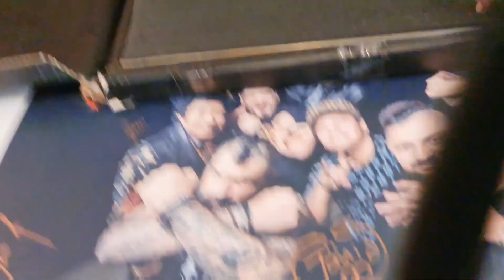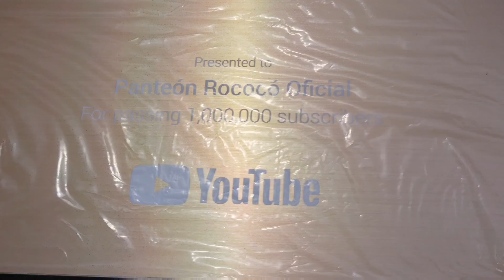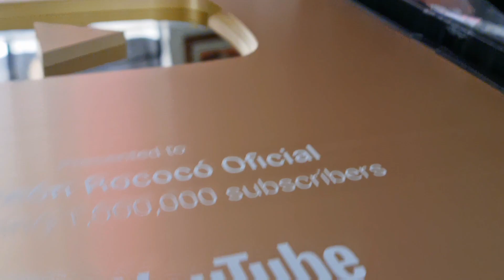Panteón Rococó - Unboxing Youtube millón de suscriptores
¡Llegamos al millón de suscriptores en nuestra página oficial! Un enorme abrazo a cada uno de ustedes que son parte fundamental en este logro.

Gracias a todos, esperamos verlos pronto en un escenario para celebrar como se merece.